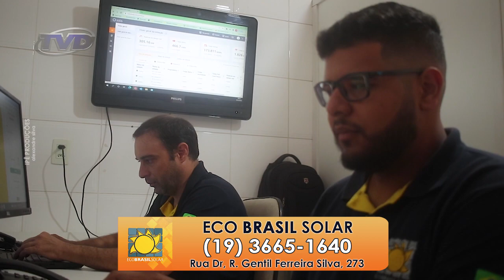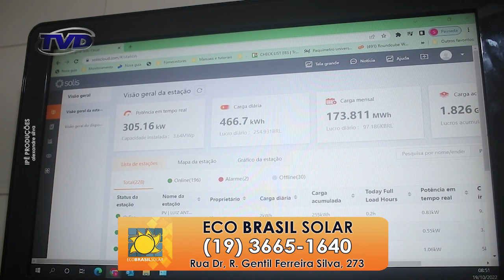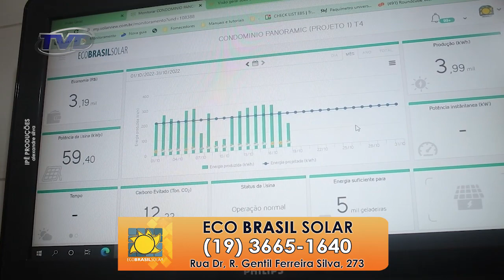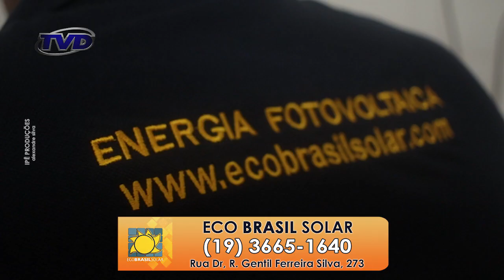Eco Brasil Solar é parceiro especial do Bons Negócios com Carlos Bertholucci